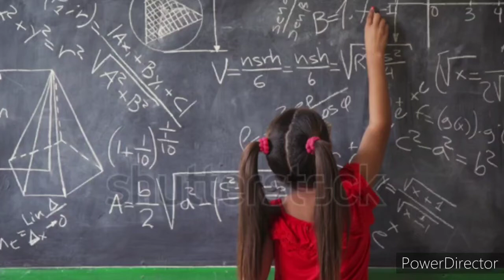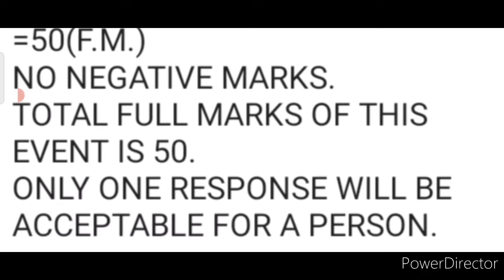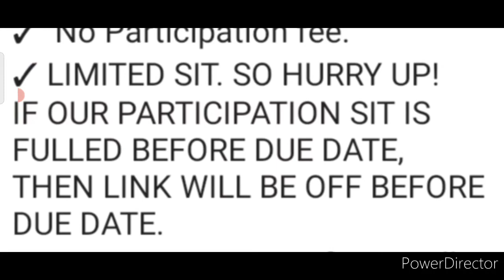Free Online New Contest 2021/ Full Details